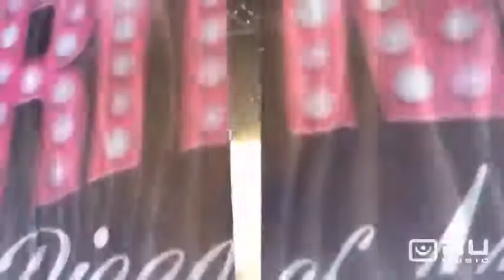Брітні -- знову лідер (сюжет RU Music)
Концерти Брітні Спірс у Лас-Веґасі визнані найприбутковішими за звітний рік